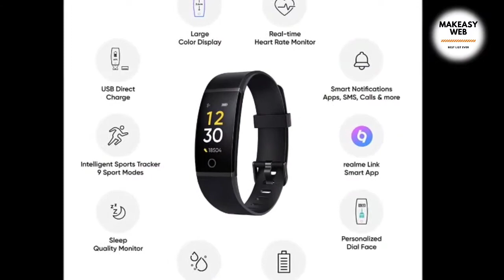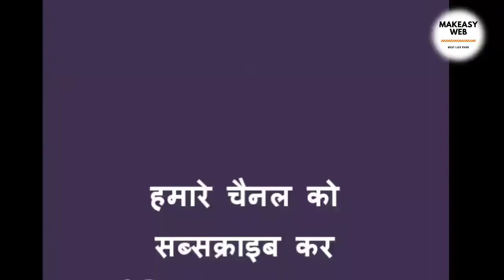Which is the Best Heart Rate Monitors in India देखो फिर खरीदो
Get Which is the Best Heart Rate Monitors in India देखो फिर खरीदो
1. ► realme Band Black Real time Built

2. ► Reflex Activity Tracker Monitor SWD90066PP02

3. ► Mobvoi TicWatch Pro 2020 Smartwatch

4. ► Redmi Smart Band Charging Display

5. ► Realme Band Black Real time Built 2

6. ► Noise Colorfit Pro Touch Control

7. ► Helix Fitness Colored Display Notification

8. ► GOQii Temperature Tracker personal coaching

Using Free Copyright Music of Youtube.

Thanks
007COOL